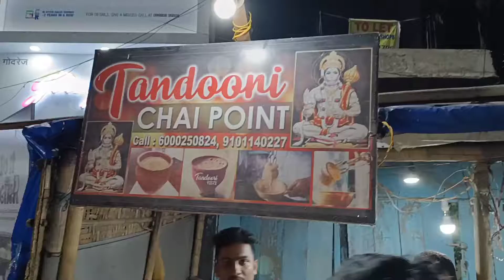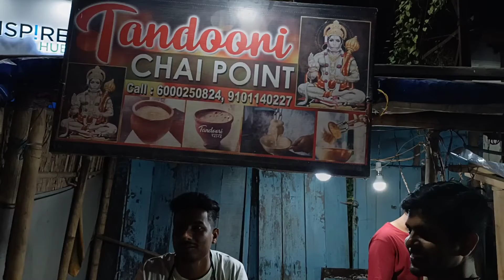Street Road Tandoor Chai Taste || Tandoor Chai Making Video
Hi guys this video is about Special Tandoori chai in Silchar also we'll take you through the making of Tandoori chai.

xoxo
Genesis PUJA